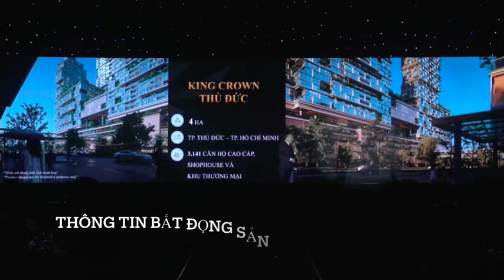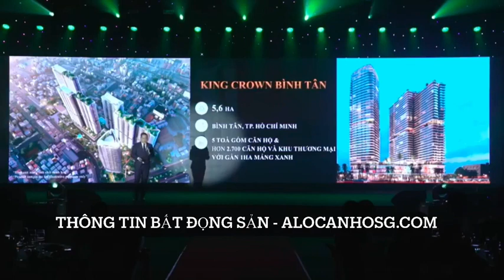Giới thiệu các dự án King Crown của BCG Land tại TP HCM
Trong thời gian tới, BCG Land sẽ phát triển loạt sản phẩm dòng King Crown với các dự án tại Thảo Điền, Thủ Đức, Bình Trung Đông, Bình Tân,...

Khu căn hộ King Crown City Thủ Đức tọa lạc trên trục đường Phạm Văn Đồng, TP. Thủ Đức quy mô 5,7ha gồm 3 khối căn hộ và Shophouse khối đế.

Khu căn hộ và nhà phố King Crown Bình Trưng Đông – TP. Thủ Đức quy mô 9 ha được quy hoạch phát triển gồm khu căn hộ 7 tòa, khu nhà ở thấp tầng và các sản phẩm thương mại dịch vụ.

King Crown Park Binh Tan tọa lạc mặt tiền đường Kinh Dương Vương, Quận Bình Tân. Dự án được phát triển trên khu đất 5,6ha, quy mô 5 tòa căn hộ với tổng số 2.700 căn và khu thương mại.
Và các dự án Amor Riverside Villas, Casa Maria Lagi, Helios Village...
THAM KHẢO THÊM CÁC DỰ ÁN:
🔷 Thông tin Dự án biệt thự và căn hộ The Global City
🔷 Khu căn hộ The Beverly Solari TP. Thủ Đức